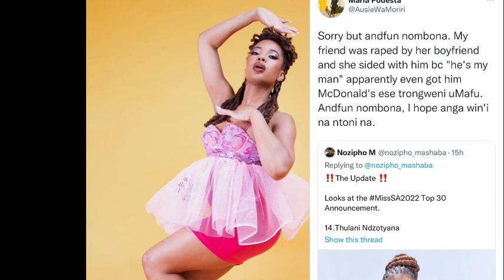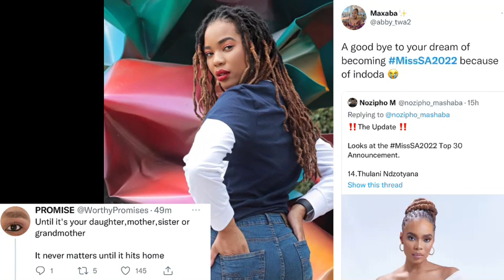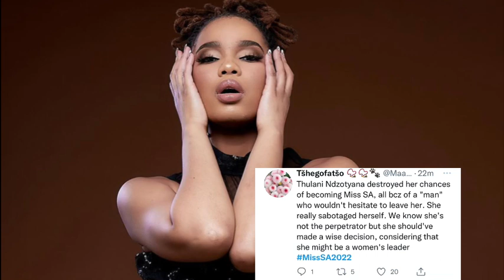P MissSA2022 Underfire After Siding with alleged convicted Rapist BF